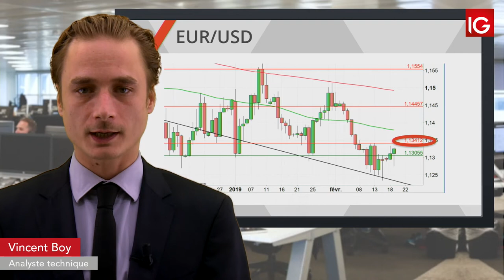Bourse EURUSD, Fed dans la journée, BCE demain IG 20 02 2019